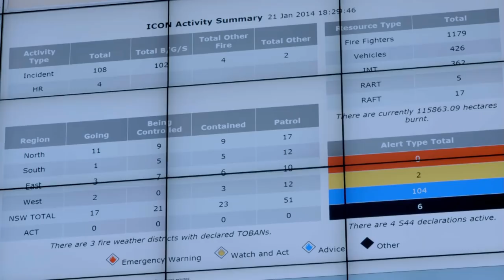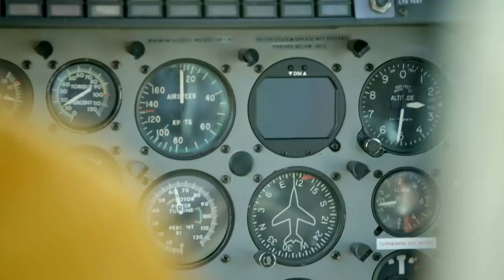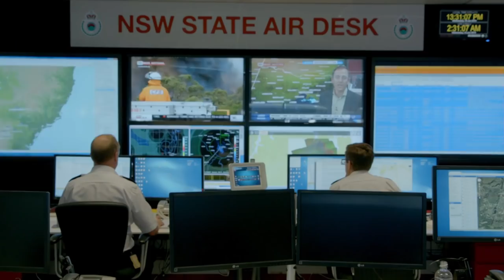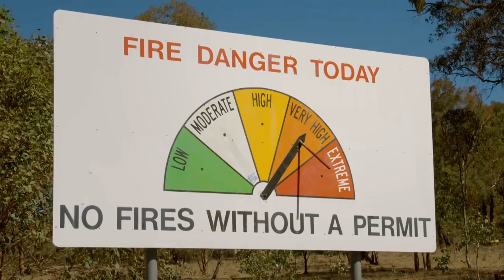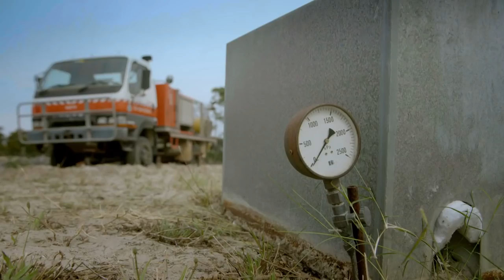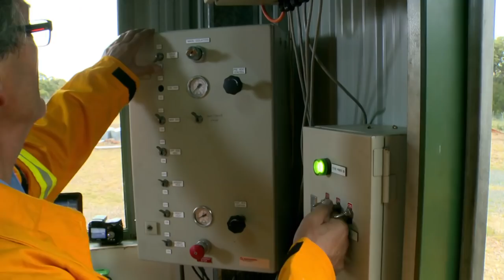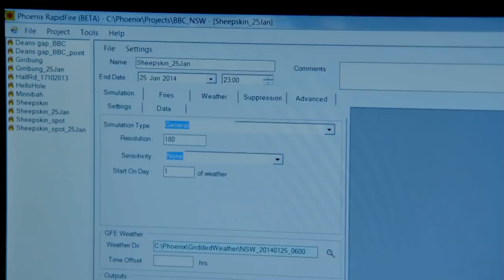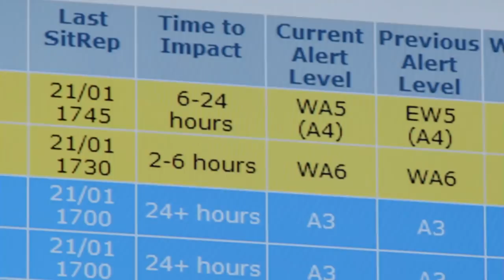Inside The Wildfire: Episode 2 (Bushfires in Australia) | History Documentary | Reel Truth History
At the height of the worst wildfire season in a decade, Kate Humble and Simon Reeve travel to New South Wales, Australia to discover how the 70,000-strong Rural Firefighting Service contend with as many as 100 fires a day.

Simon joins a spectacular aerial operation as the team water-bomb a new wildfire spreading dangerously fast in a remote national park. And Kate experiences first-hand what it's like to be inside a firefighting truck as the flames approach.

In the second programme of the series, Simon and Kate explore why wind is such a lethal factor in the spread of wildfires, and uncover the causes of the biggest and most extreme fires, meeting leading scientists working to unlock the secrets of wildfire behaviour.